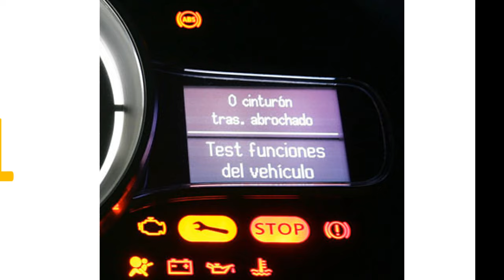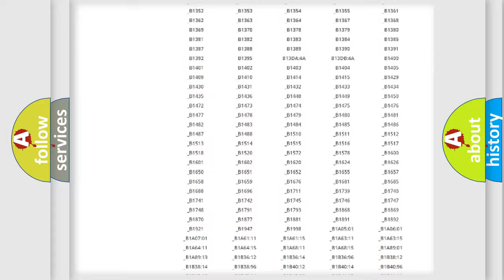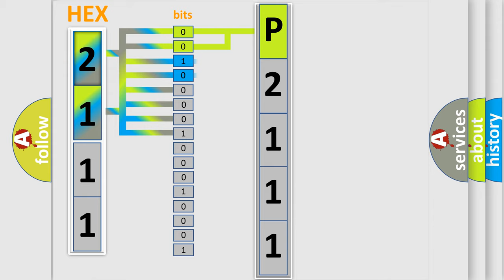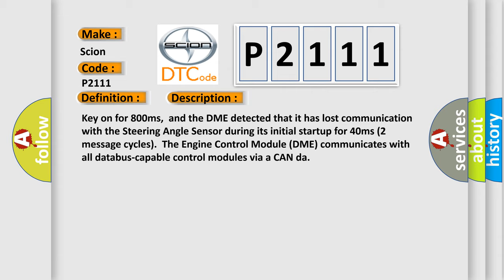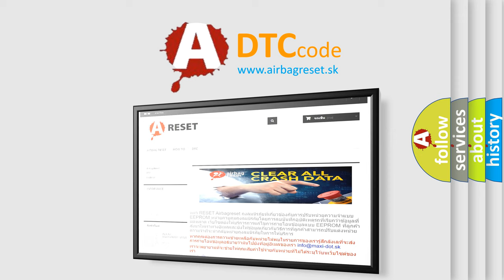DTC Scion P2111 Short Explanation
Contents:
0:21 Basic DTC analysis according to OBD2 protocol standard.
1:48 Insight into programming
2:58 A diagnostically understandable description of the Diagnostic Trouble Code
3:05 Basic error definition

Make:
Scion
Code:
P2111
Definition:
Lost Communication With Steering Angle Sensor Module
Description: